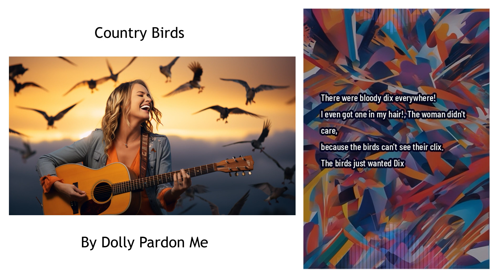Country Birds - Dolly Pardon Me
Country Birds by Dolly Pardon Me.

A beautiful song about birds coming together to attack all men.

Generated with Chirp by Sumo AI